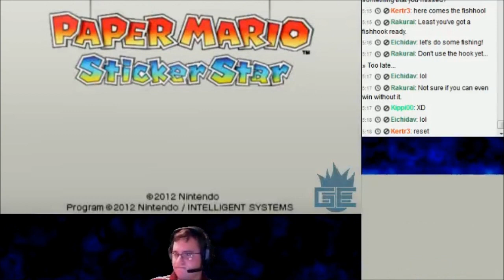Paper Mario Sticker Star with Luc and Chat! (Part 40) So much Rage and Confusion...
By this time... I was pretty fed up with everything, I even complete something but it doesn't advance me to where I actually need to go... so... yeah.

Also, as always don't try to say how to get to this level because by this time I already know how to do so, so it's really pointless.